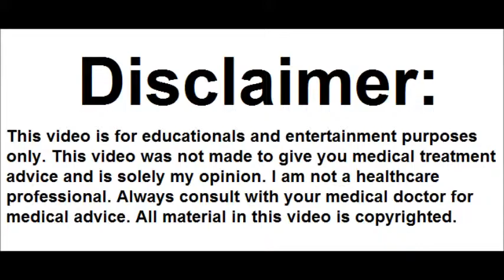Types of Physical Urticaria Disorders Cholinergic Urticaria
This video is about the Physical Urticaria Disorders types.